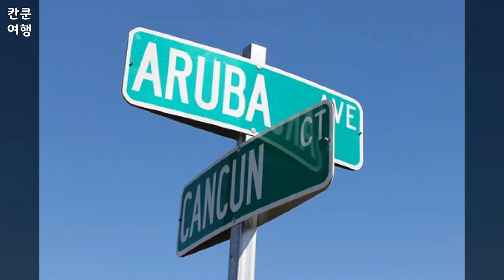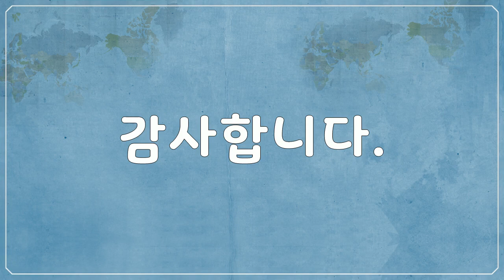북 & 중앙아메리카, 멕시코, 칸쿤, Cancun, Mexico - 여행, 비행기, 시내, 투어, 숙소, Travel, Airplane, City, Tour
1만개 이상의 다양한 컨텐츠들을 목록별로 구분하여 재생목록에 정리하였습니다.